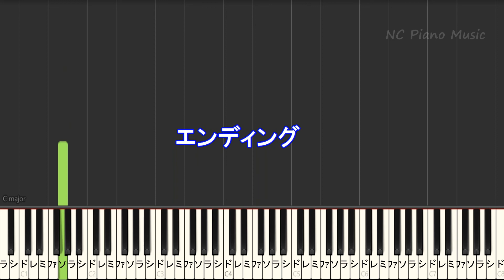【カラオケ】ヘビースモーク / にしな【ガイドメロディあり 歌詞 ピアノ ハモリ付き フル full】（オフボーカル 別動画）